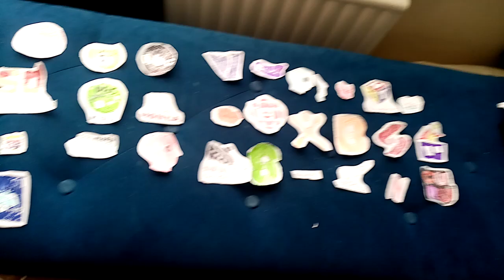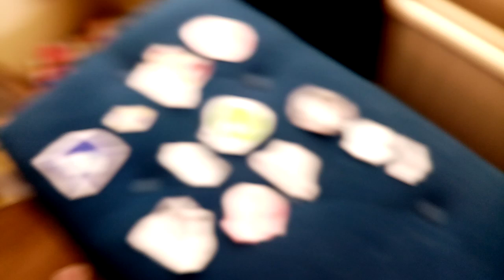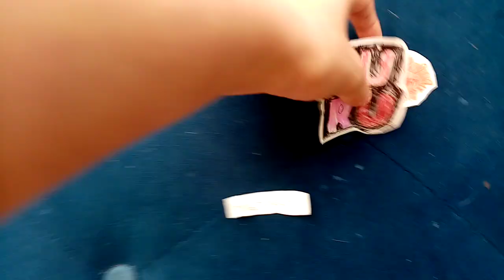the logos are having a contest part 3